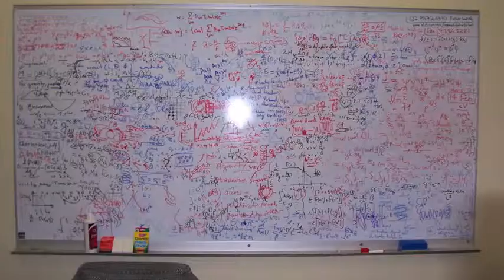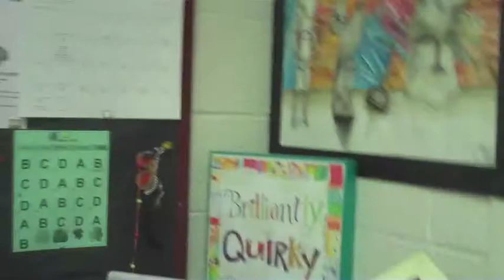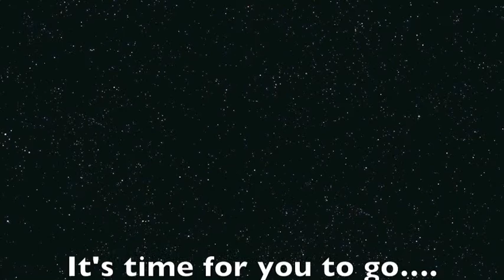VHS Teacher Cribs- Remy and Chloe